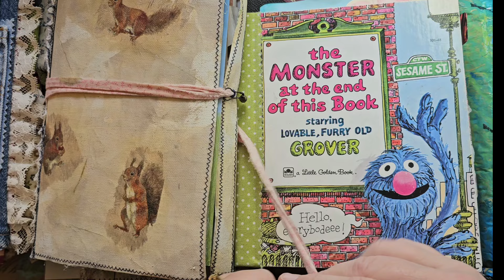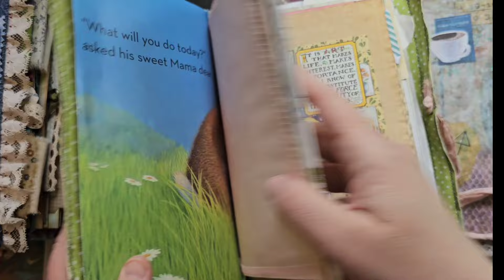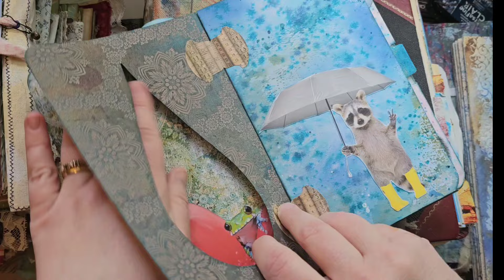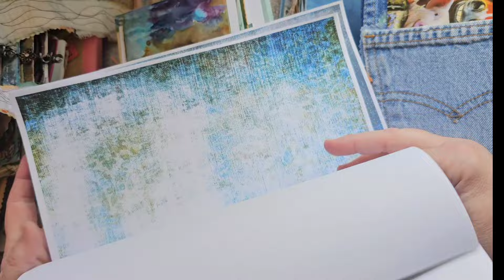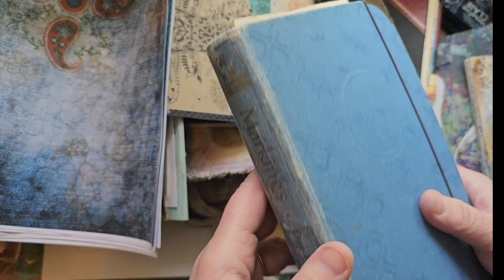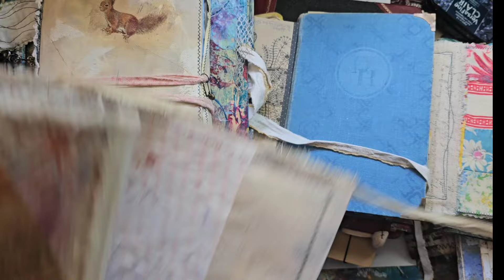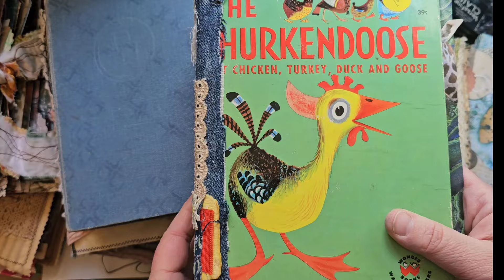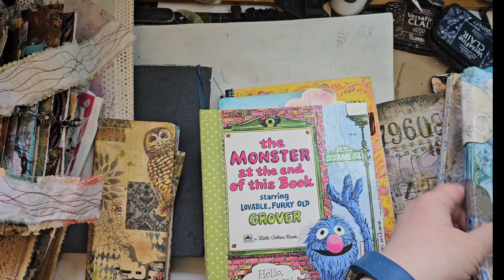myjournaljourney tagged by Barbara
Barbara ‎@49dragonflies  tagged me to do myjournaljourney where we answer questions about our personal journey with junk journaling.

This hashtag was started by ‎@BookwormsBuddy

I am tagging ‎@EddieMakesArt   ans ‎@TheHalfassCrafter

Special thanks to ‎@gayleagostinelli_ct  and ‎@ThePaperOutpost  for helping me learn about junk journaling when I started.

You can find stencils designed by me and other great designers at pmartiststudio.com

‎@PMartistStudio  has a Facebook group: Makers of Mixed Media Art /Artists - here is the

My friend wrote a book on junk journaling; here's  the link:
The Beginner’s Guide to Junk Journaling: Simple Steps to Transform Your Craft Clutter, Sewing Scraps, Packaging, Paper & Paint into Bullet Journals, ... with Stamps, Inks & Other Hobby Hodgepodge.